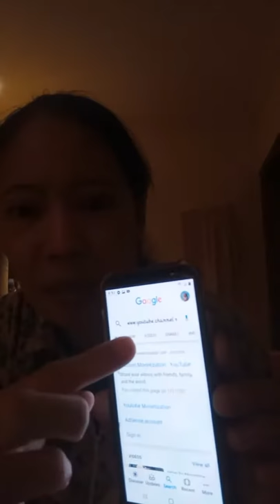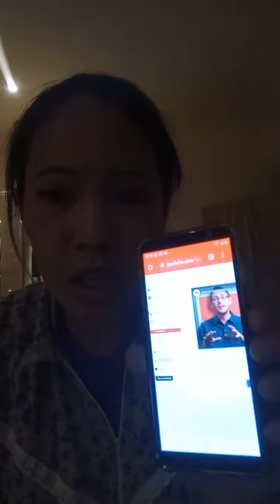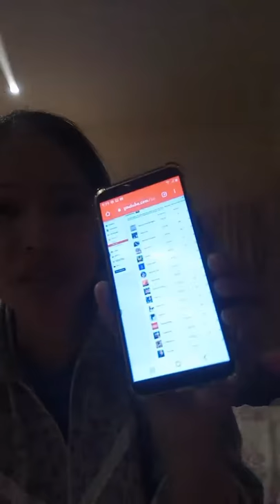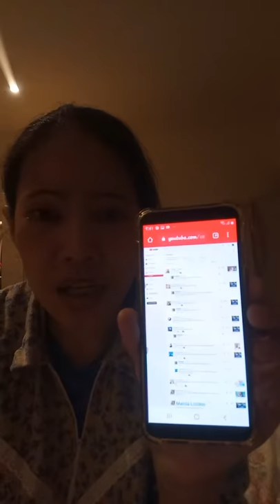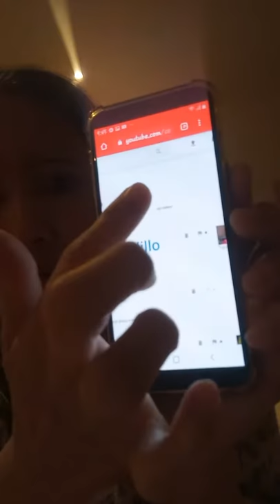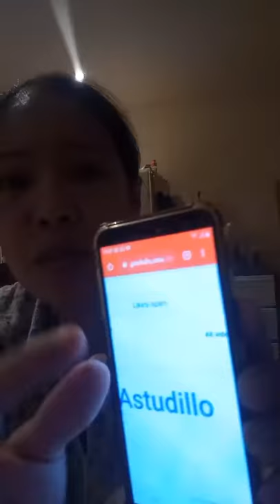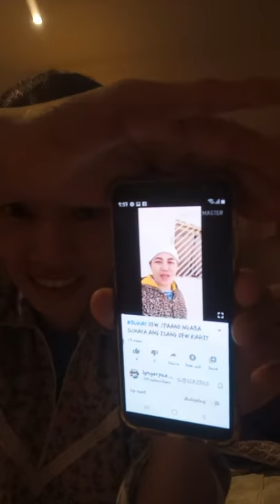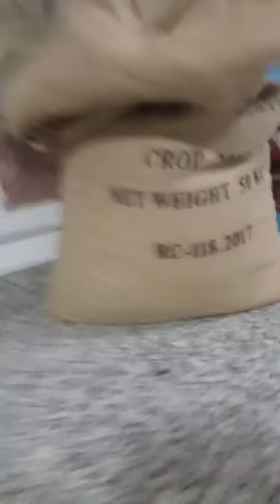Magpakilala At Kilalanin ,Arats Na